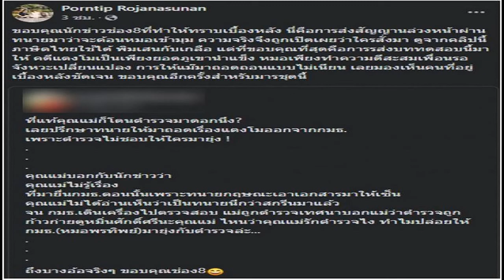อายุไม่น้อยจะ40แล้ว คิดถูกทดลองอยู่ก่อนแต่ง เชน ควง แพร ภรรยาหมาดๆ เคลียร์ชัดคนมองไม่ให้เกียรติผู้หญ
อายุไม่น้อยจะ40แล้ว คิดถูกทดลองอยู่ก่อนแต่ง เชน ควง แพร ภรรยาหมาดๆ เคลียร์ชัดคนมองไม่ให้เกียรติผู้หญิง เปิดใจหลังวิวาห์ งบบานปลายล้านกว่า ชีวิตคู่มันยาก ให้เมียคุมบัญชี
เปิดใจคู่บ่าวสาวหมาดๆ เชน ณัฐวัฒน์ ควงภรรยาสาว แพร พิไลรัมภา เปิดใจหลังแต่งงาน งบบานปลายกว่าที่ตั้งไว้ 2 เท่า หมดไปล้านกว่าบาท เคลียร์ชัดคนเม้าธ์อยู่ก่อนแต่งไม่ให้เกียรติผู้หญิง เผยถ้าไม่ติดโควิดคงไม่ได้แต่งต้องรออีก 2 ปีตามคำหมอดู ทุกประเด็นในรายการคุยแซ่บSHOW ออกอากาศทางช่องวัน 31 ที่มีธัญญ่า ธัญญาเรศ อาจารย์เป็นหนึ่ง และชมพู่ ก่อนบ่าย เป็นพิธีกรดำเนินรายการ
เจ้าบ่าวเจ้าสาวหมาดๆ ยังตื่นเต้นอยู่ไหม? แพร : “ก็นิดนึง ยังหมาดๆ อะเนอะ”
เชน : “ถ้าไปดูรูปในไอจีก็เหมือนแต่งงานอยู่ทุกวัน มันเป็นบรรยากาศของความสุข อยากจะจดจำมันไว้ บางทีคิดย้อนกลับไปถึงสิ่งที่เราผิดพลาดในวันงาน เราลืมอะไรบ้างหรือเปล่า สุดท้ายมันอบอวลด้วยความสุข อบอวลด้วยใบหน้าของคนที่เรารักอยู่ตรงนั้น มันตราตรึงอยู่ในหัวตลอดเวลาเลยครับ”

ฤกษ์คือวันที่ 17 หลังจากนี้ไม่มีฤกษ์แล้ว? แพร : “แพรชอบดูดวง หมอดูบอกว่าถ้าเลยมีนาคมจะไม่ได้แต่งอีก 2 ปี ในดวงของเชนนะ ราหูด้วยถ้าแต่งช่วงนี้ดีสุด”

หมอบอกอีก 2 ปี เลยเอาฤกษ์นี้? เชน : “เชนต้องคว้าไว้ก่อน เราไม่เสี่ยง ต่อให้ความเสี่ยงจะต่ำเราก็ไม่เสี่ยง กลัวไปหมดเลย ต่อให้วันนี้รักกันให้ตาย แต่ถ้ามันมีอะไรมาสะกิดใจเรานิดนึง รู้สึกว่าไม่ได้แล้ว เผอิญช่วงนั้นเป็นช่วงโควิดด้วยกันเลยได้คุยกัน”

อะไรที่ทำให้ตัดสินใจต้องแต่งแล้ว? แพร : “ดูดวงเป็นหลัก อยู่โรงพยาบาลด้วยกัน 10 วัน ว่างไม่ได้ไปไหน เลยถามเชนว่ายังไงดีอีก 2 เดือนจะมีนาแล้วนะ ถ้าจะไม่แต่งอีก 2 ปี เชนโอเคหรือเปล่าเพราะที่หมอทักคือทักเขาไม่ใช่ทักเรา จบตรงที่ว่าเชนโทรไปปรึกษาคุณพ่อคุณแม่เขาว่าภายใน 2 เดือนจะแต่งโอเคไหม ท่านก็โอเค